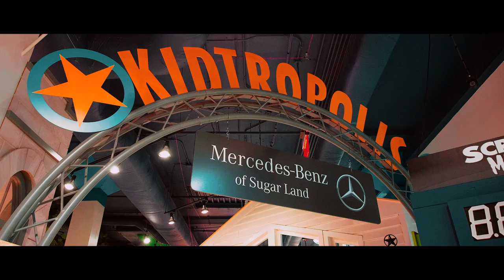A Race Car Driver + 3 Passengers + A Mascot / AMG = Hot Laps Episode 5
‘Hot Laps’ Episode 5 features Kory Enders behind the wheel of a Mercedes-AMG® GLA 45 — a performance SUV vehicle, track-tuned, torque-vectoring with AMG Performance 4MATIC that outsmarts ordinary all-wheel drive. And from multimode shocks to a giant rear wing, it's outfitted perfectly for our guests.

In this episode of Hot Laps, Kory is joined by partners from our First. Class. Access. VIP Program. Featured here are the Fort Bend Children's Discovery Center & Children's Museum of Houston, Muscle Maker Grill Sugar Land, and Momentum Indoor Climbing. Buckle up because with this many passengers, it's going to be a busy ride!